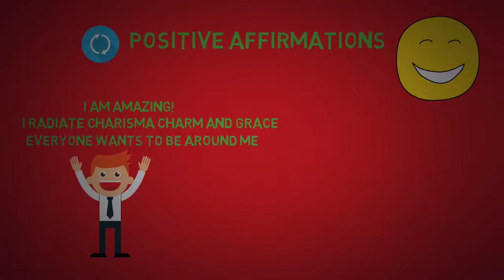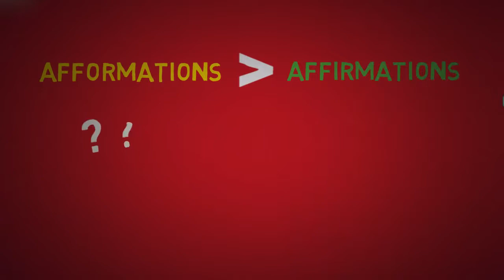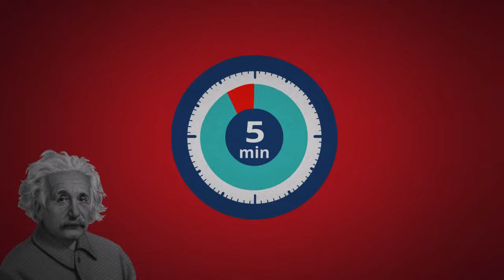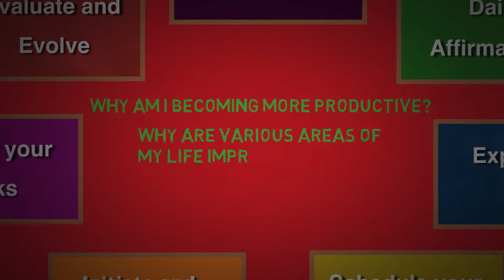The Power of Asking Questions! The Book of Afformations by Noah St John Animated Book Summary